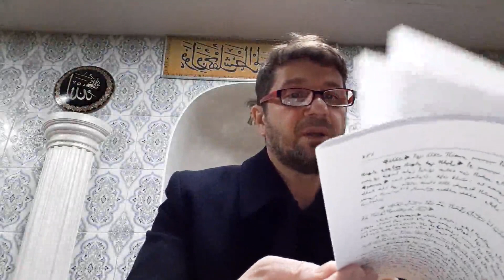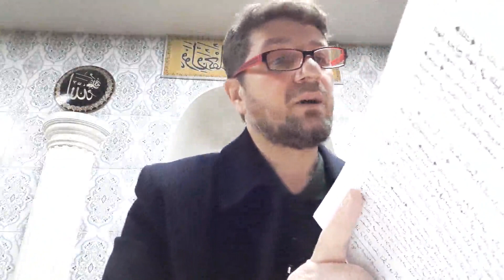KEŞŞAF TEFSİRİ HAC SÜRESİ 64-68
KEŞŞAF TEFSİRİ